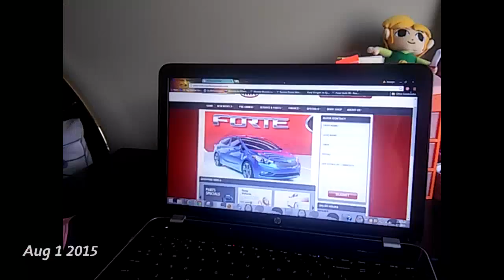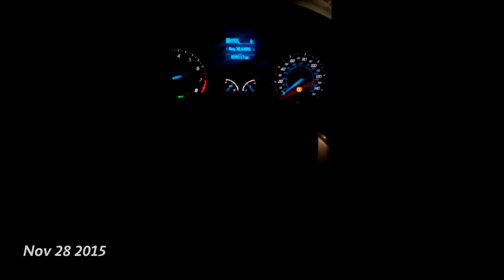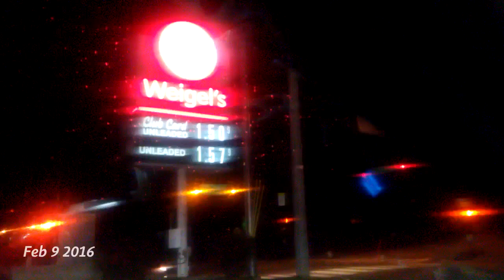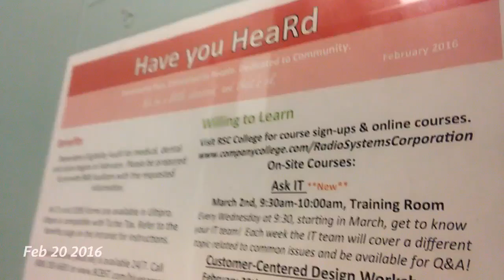[1SE 2015-2016] with original audio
June 13th 2015- June 13th 2016: The first year in my first apartment

Made with the "1 Second Everyday App"